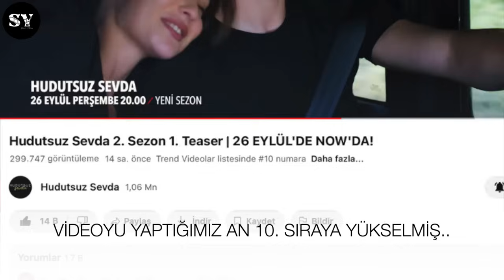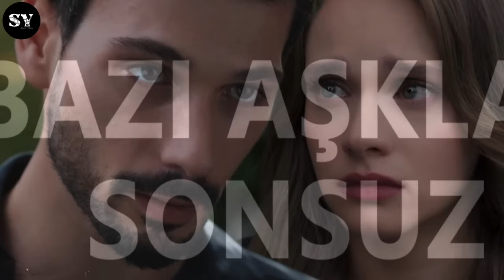Hudutsuz Sevda 35. Bölüm 2. Fragmanı - DÜĞÜN VAR!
Hudutsuz Sevda 2. Sezon Tanıtımı

Halil İbrahim’i alan Nihat, acı çektirmek için işkence yapar. Yılmayan Halil İbrahim Nihat’ın elinden kurtulur. Boşanmak için mahkemeye çıkan Zeynep ve Halil İbrahim hala birbirlerine aşıktır. Mahkeme çıkışında Halil İbrahim vurulur. Silah sesini duyan Zeynep Halil İbrahim’e koşar. Halil İbrahim’i vuran kimdir? Defalarca vurulan Halil İbrahim yaşayacak mı?

TÜR: DRAM
YAPIM ŞİRKETİ: MEDYAPIM
YAPIMCI: FATİH AKSOY
YÖNETMEN: MURAT ÖZTÜRK
SENARYO: BAHADIR ÖZDENER